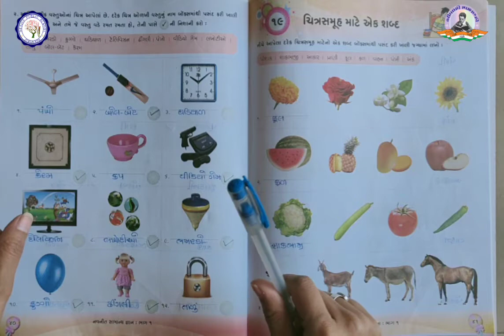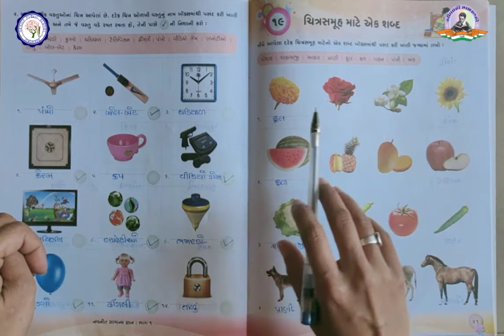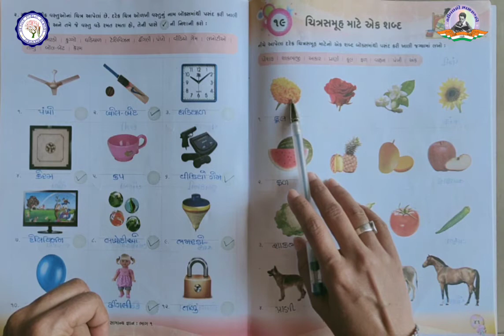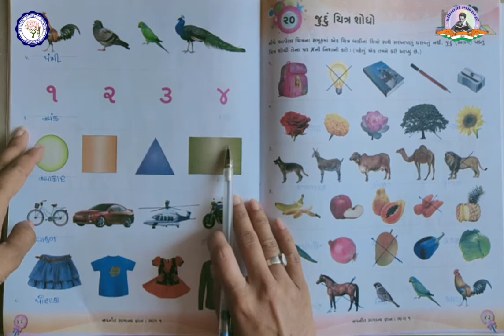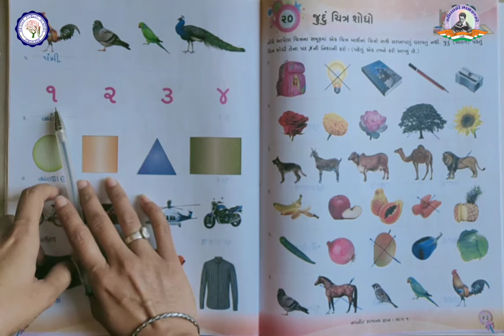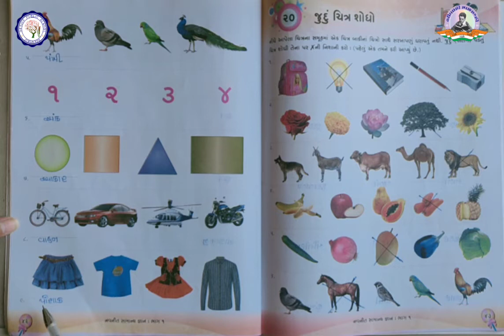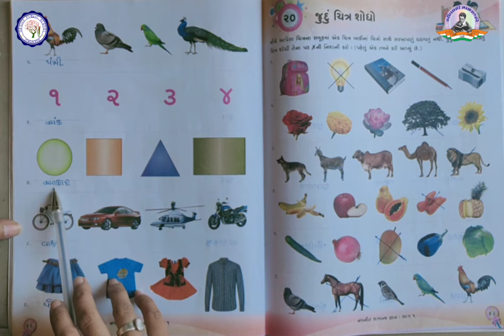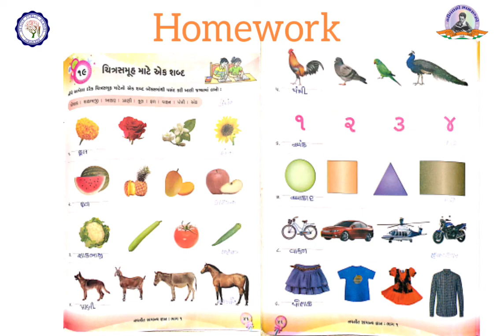ધોરણ 1 | સામાન્ય જ્ઞાન | પાઠ 19 | ચિત્રસમૂહ માટે એક એક શબ્દ